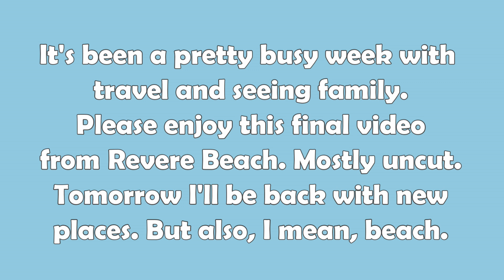Vlogust Day 13 rainbow blowing sand not that hot bye Revere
For Vlogust Day 13 I share my last day at Revere Beach with a rainbow, blowing sand that hurts, and the dashboard that has the wrong temperature. Thanks for sticking with me, more new stuff tomorrow!

I'm Jenn Shon (alt. Jenn Flynn-Shon), 11 times published author, creator of hundreds of videos (long and short form including viral, see below), and brand owner of You Classy Beach, The Brand. My 11th book, You Classy Beach, Or, are mermaids always this snarky?, shares it's title with the name of this channel. The book went live on July 26, 2024.

For more info on any of my releases, sign up for Consistently Inconsistent, the Newsletter, on the Website at:

Next most popular on Copper Cactus DIY